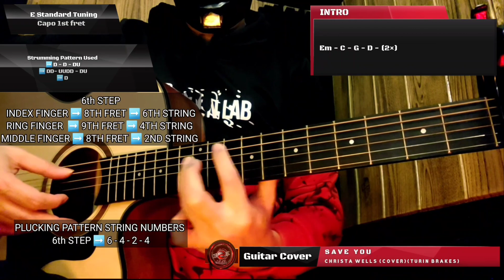Save You - Christa Wells (Cover) (Turin Brakes)